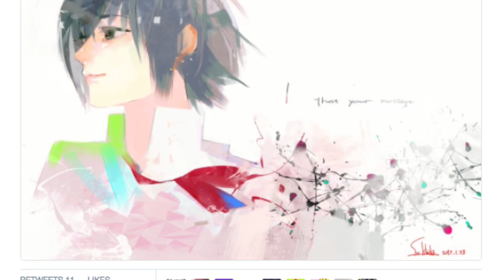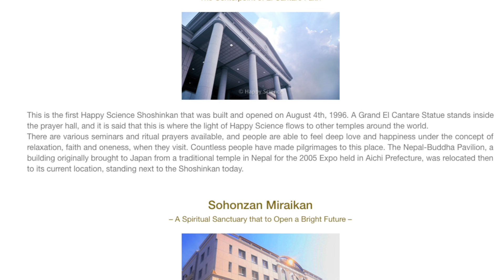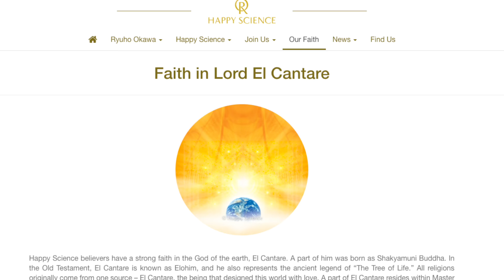Tokyo Ghoul Actor Quits Halfway to Join Cult Fiasco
Fumika Shimizu has quit her job halfway through her numerous contracts one of which includes the upcoming Tokyo Ghoul live action movie that is set to release in Summer 2017. She wants to terminate her contract in order to join priesthood in a japanese religion called Happy Science. Apparently, the story goes a little deeper when it comes to how she was treated during her stint as an actor.